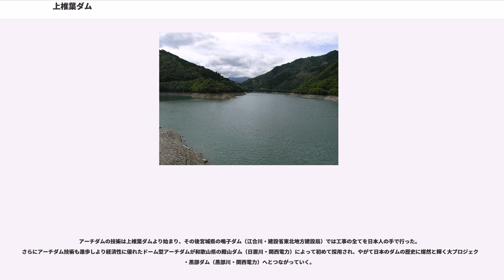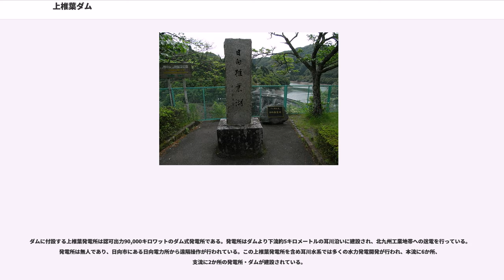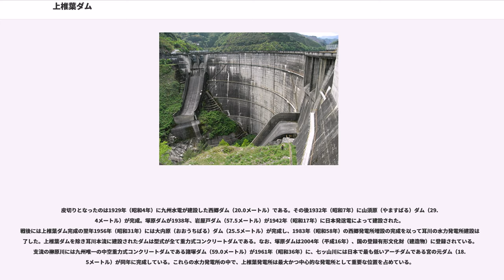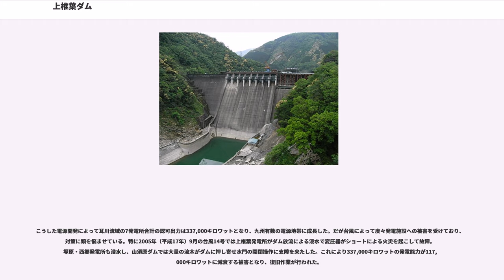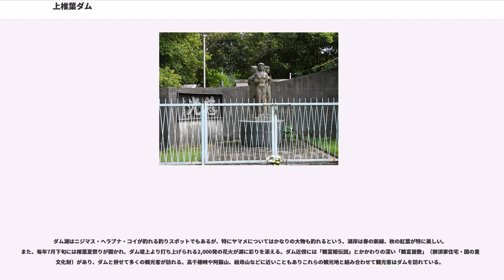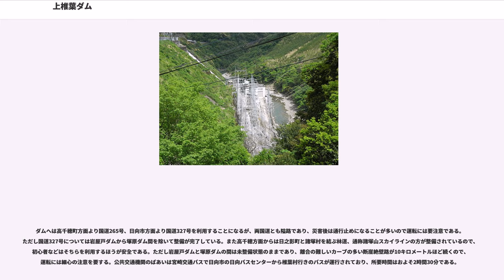上椎葉ダム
上椎葉ダム（かみしいばダム）は宮崎県東臼杵郡椎葉村（しいばそん）、二級河川・耳川本流最上流部に建設されたダムである。

九州電力が管理を行う発電用ダムで、高さ111.0メートルのアーチ式コンクリートダム。日本で初めてとなる100メートル級の大規模アーチダムで、その後の日本の土木技術に多大な影響を与えたダムである。耳川水系の水力発電所群の中核をなし、ダムに付設する上椎葉発電所によって最大9万キロワットの電力を北九州工業地帯に送電する目的を持つ。ダムによって形成された人造湖は小説家・吉川英治によって日向椎葉湖（ひゅうがしいばこ）と命名され、2005年（平成17年）に地元・椎葉村の推薦によって財団法人ダム水源地環境整備センターよりダム湖百選の認定を受けている。九州中央山地国定公園にも指定されている宮崎県北部の主要な観光地の一つ。

かつて耳川流域は九州地方でも極めて交通の便が悪い地域であり、最上流部の椎葉村と下流の日向市間の道路が開通したのは1933年（昭和8年）のことであった。だが、道路の開通によってかねてより包蔵水力の点で有力な地点であった耳川の電源開発計画は急速に進行することとなった。

最初に耳川に目を付けたのは住友財閥であった。住友は耳川における発電用水利権を買収し、工業地帯への電力供給を図るべく耳川の水力発電計画を立案した。しかし水利権を巡る他社間との係争もあり、最終的には九州送電が水利権を取得した。これ以降耳川における水力発電所建設は進展し、1938年（昭和13年）には当時日本で最も高いダムとなった塚原（つかばる）ダム（重力式コンクリートダム・87.0メートル）が完成した。ところが今度は1939年（昭和14年）に施行された電力管理法によって電力事業は国家総力戦の名の下で国家管理されることとなり、耳川を含む全ての水力発電施設と発電用水利権は日本発送電株式会社が保有することとなった。戦時体制進行の中、八幡製鉄所を始めとする北九州工業地帯への電力供給が重視され、さらなる電源開発が企図された。この中で有力な開発地点として上椎葉が選定されたが、戦局の悪化によって計画は中断せざるを得なかった。

戦後、荒廃した国土の一日も早い復興を図るためには産業の復興と発展が重要となり、こうした見地からやはり北九州工業地帯への送電が重要視された。日本発送電九州支店は1946年（昭和21年）には早くも現在のダムサイト地点において測量を開始し、本格的な建設事業に乗り出した。ダム建設に伴い椎葉村の73戸が水没することから補償交渉も行われたがこれも妥結し、1950年（昭和25年）より九州戦後初の大規模土木プロジェクトである上椎葉ダム建設事業が開始されたのである。

計画の段階で高さが100メートルを超える大規模なものであったことから、日本発送電は海外技術顧問団（OCI）にダムの型式に関する助言を依頼した。当初日本発送電側は塚原ダムの経験もあったことから重力式コンクリートダムの型式を想定していたが、OCIの出した結論は両側岩盤が堅固な花崗岩であることから経済性に鑑みアーチ式コンクリートダムが妥当であるとの結論を出した。これに対し日本側は大いに困惑したという。

アーチダムについては海外で大規模なものが建設されていたが、日本ではアーチダムの建設は幾つかの理由で行われていなかった。一つは耐震性の問題。有数の地震国である日本では地震に対するアーチダムの影響性が未知のものであった。このため特に地震が頻発する地域（日向灘に沿う宮崎県など）で大規模アーチダムを建設することに不安があったこと、二つ目に地盤に対する基礎的な対策や設計理論が発展途上であったこと、三つ目は特に多雨地域である九州に該当するが、洪水処理能力に対する不安が払拭できなかったことが理由に挙げられる。既に建設省中国四国地方建設局が島根県の斐伊川本流に三成ダムが着手されていたが、100メートルを超えるアーチダムの経験はなかった。だが、OCIはアーチダムが最も地盤の点でダムサイトに適しているとの結論を出し、最終的に日本で初となる大規模アーチダムが着手されることとなった。

だが安全面で一抹の不安が払拭できない日本発送電側は、ダムの設計に際して様々な変更を行った。洪水処理のための洪水吐きに関しては、OCI案の中央越流方式ではなく日本案のスキージャンプ式洪水吐きを採用、両岸から放流した水が跳ねて谷の中央部でぶつかることで巨大なエネルギーを相殺し堤...